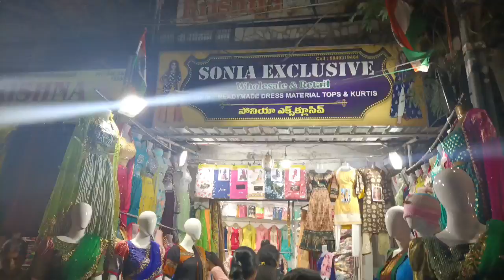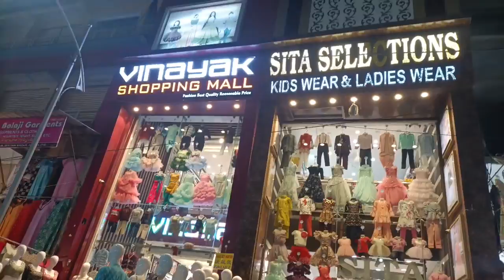హైదరాబాద్ కోటి మార్కెట్ 😍😍